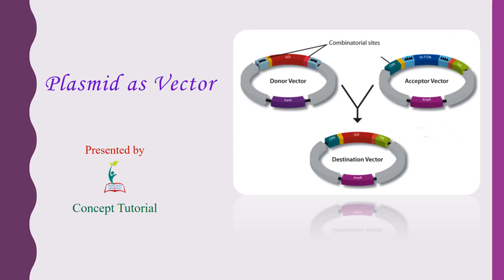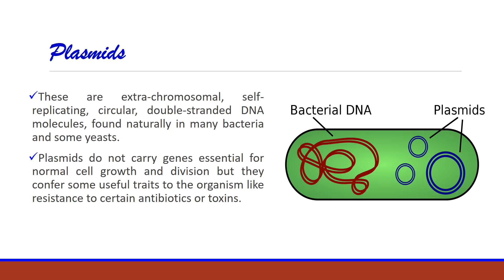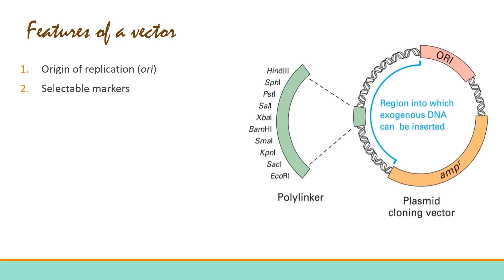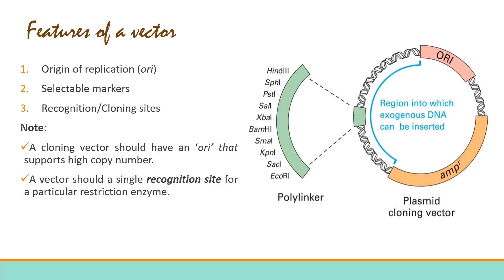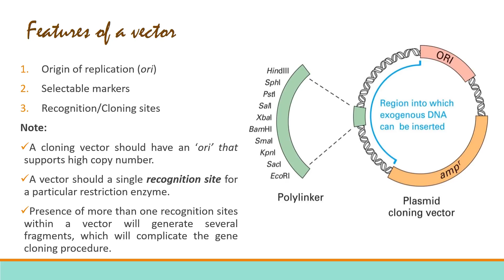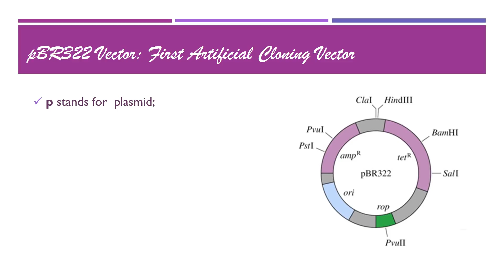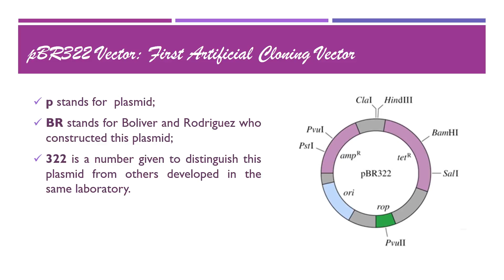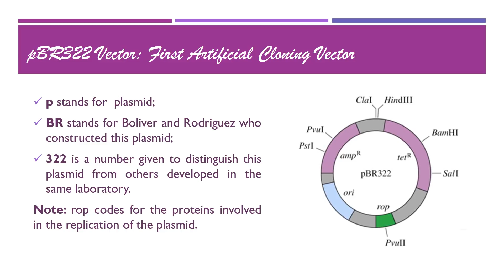Plasmid as Vector | Biotechnology: Principles & Processes Part 4 | Biology Class 12 | Hindi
Cloning Vectors are DNA molecules that can carry desired DNA segment and replicate inside a host. Commonly used vectors in genetic engineering experiments are plasmids, bacteriophages and viruses.

Find answers to questions asked in the video:

Answer 1: Plasmids are good cloning vectors because:
(i)  They have ability to replicate within bacterial cells independent of chromosomal DNA.
(ii) Due to high copy number of their genome they produce multiple copies of their DNA.

Answer 2:    No, we cannot use PvuII restriction enzyme as its recognition site lies with rop gene.

Biotechnology: Principles and Processes | Biology Class 12

Plasmid as a vector:

ü These are extra-chromosomal, self-replicating, circular, double-stranded DNA molecules, found naturally in many bacteria and some yeasts.

ü Plasmids do not carry genes essential for normal cell growth and division but they confer some useful traits to the organism like resistance to certain antibiotics or toxins.

pBR322 Vector: This was the first artificial cloning vector constructed in 1977 by Boliver and Rodriguez.

Nomenclature:

p stands for plasmid;

BR stands for Boliver and Rodriguez who constructed this plasmid;

322 is a number given to distinguish this plasmid from others developed in the same laboratory.

Features of a vector:

(i) Origin of replication (ori):

ü A specific DNA sequence called origin of replication is responsible for initiating replication in the host cell.

ü This sequence is also responsible for controlling the copy number of linked DNA.

ü So, if one wants to recover many copies of the desired DNA segment then it should be cloned with a vector whose ori supports high copy number.

(ii) Selectable marker: It helps in identifying and eliminating non-transformants and selectively permitting the growth of transformants.

(iii) Cloning sites:

ü The nucleotide sequences of DNA which are recognized by a restriction enzyme and where it makes cut are called recognition sites or cloning sites.

ü A vector should have single, recognition sites for a restriction enzyme.

ü Presence of more than one recognition sites within a vector will generate several fragments, which will complicate the gene cloning procedure.

Concept Tutorial………empowering students with competitive aptitude

Concept Tutorial presents ‘Plasmid as Vector’ in very simple language to help students in the best possible way.

Contents of the video:

Plasmids             1:05

Features of a vector               2:41

Why is single cloning site for a Restriction Enzyme preferred? 7:02

pBR322 Vector: First Artificial Cloning Vector         8:17